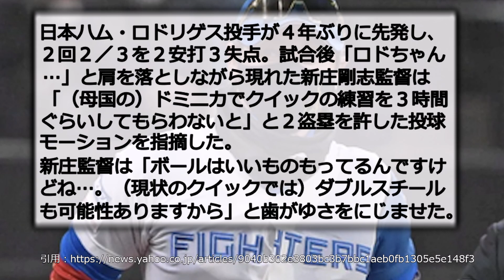【苦言】新庄監督「ロドちゃん・・・」